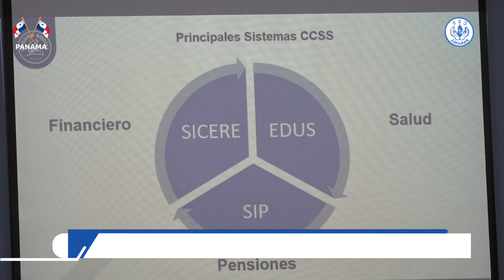Caja de Seguro Social y su similar de Costa Rica comparten experiencias